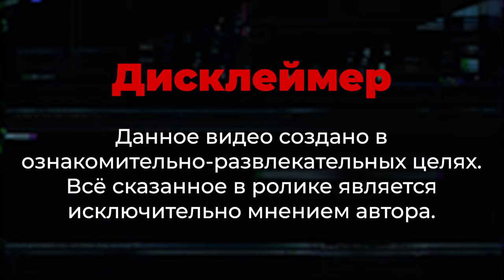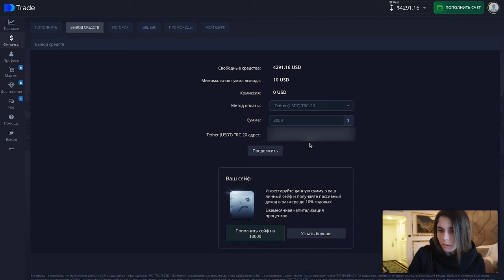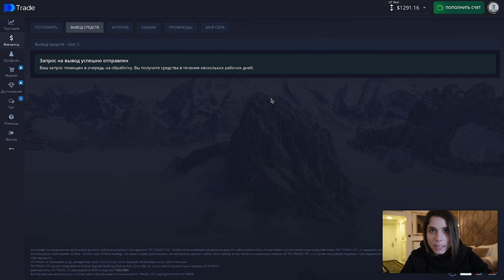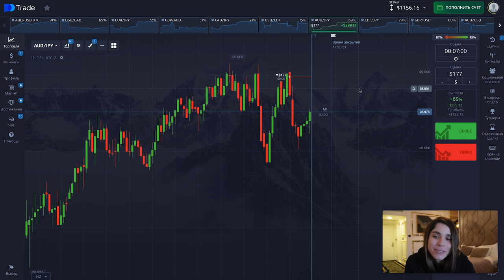ПОКЕТ ОПШН НЕ ВЫВОДИТ без ЮТУБ КАНАЛА? Партнёрка на POCKET OPTION